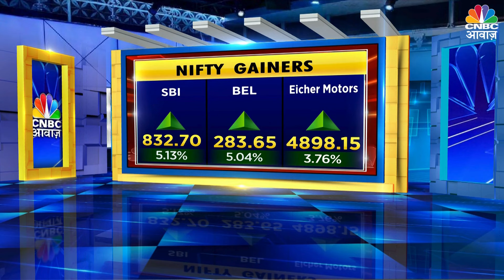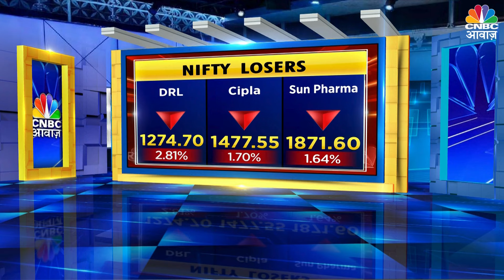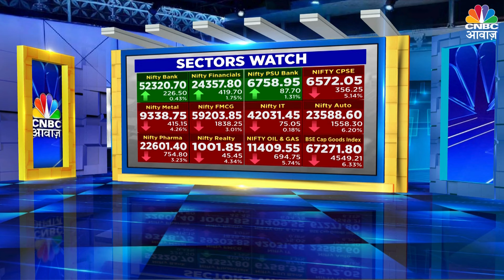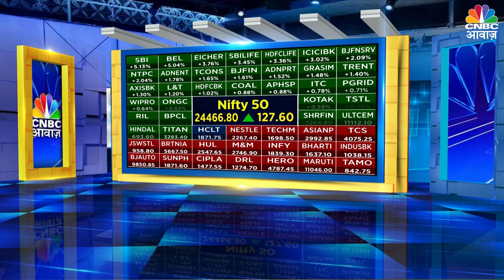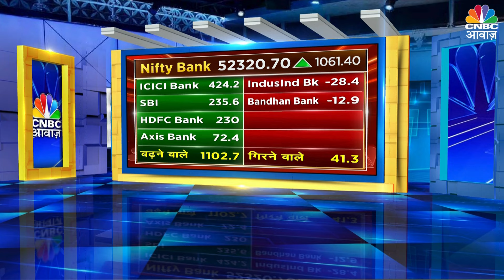Today's Market Wrap | आज का बाजार एक नजर में | StocksToWatch StocksInFocus stocksinnews | N18V